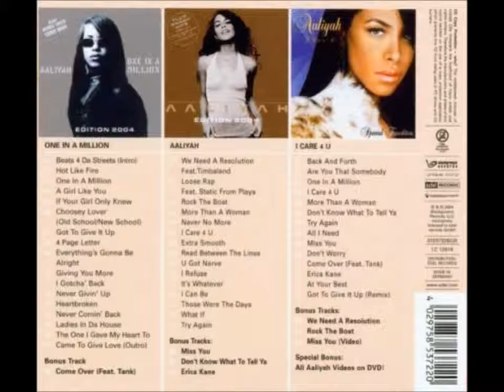aaliyah Rock The Boat instrumental 720p